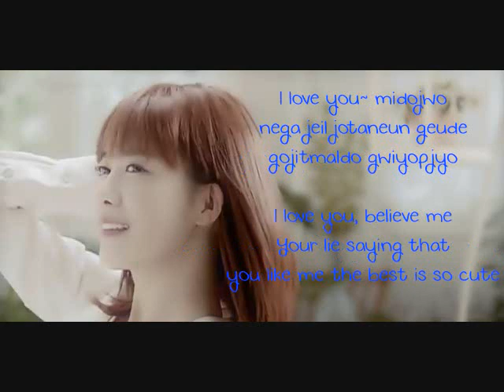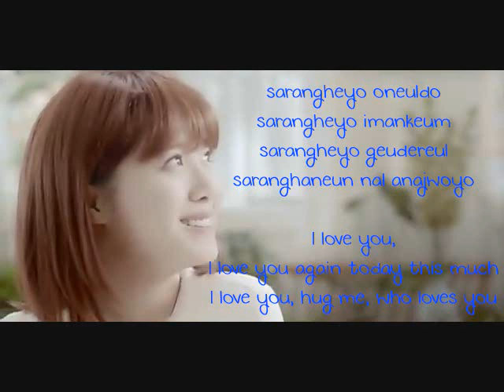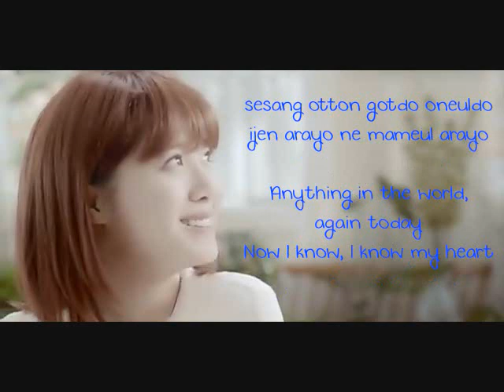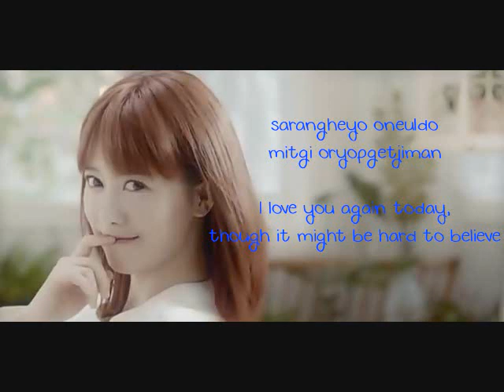Goo Hye Sun - Marry Me / 구혜선 자작곡 '메리 미' [LYRICS ROMANIZED + ENG TRANSLATION]